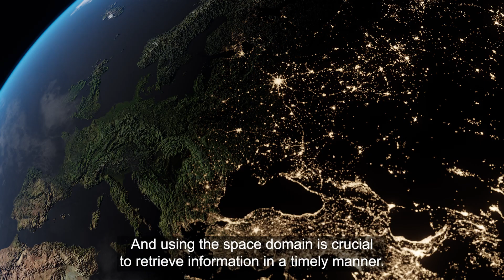MilSpace2, a constellation of satellites that will fly in tandem.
The MilSpace2 satellite system will demonstrate the military use of
a microsatellite spectrum monitoring system. The mission will build
on experience from the Norwegian NorSat-3 and the Dutch BRIK-II
missions.

This is the first time Norway and the Netherlands launch a constellation of satellites that will fly in tandem, which means the involved
parties gain experience in formation flying throughout the project.
The two satellites will be placed into a polar Low Earth Orbit (LEO)
with an altitude of 535 km. They will be positioned in the same orbital
plane and the separation distance will vary throughout the mission.